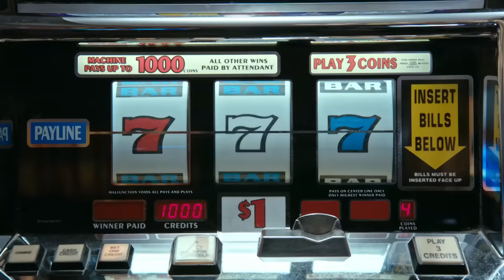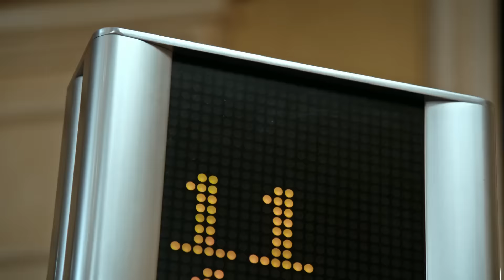Was Geht #1 - Oktober'16 (1/3)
►Was sind die coolsten neuen Musikvideos? Wer sind die Künstler der Stunde? Was waren die abgefahrensten YouTube Musiknews der Woche? Bleib immer auf dem Laufenden mit unserem neuen News Format „Was Geht?“ präsentiert von Vero.

Sagt uns wie du unser neues Format findest!